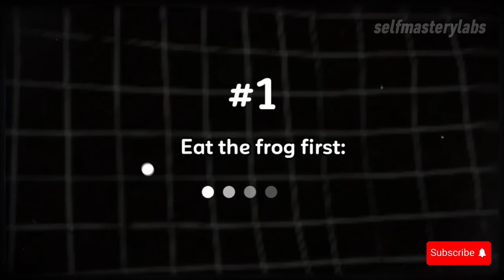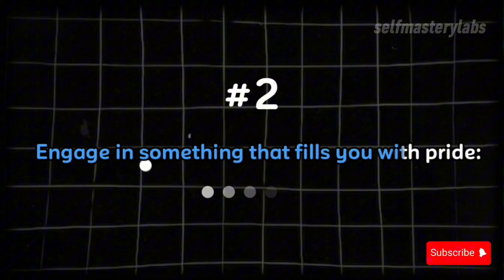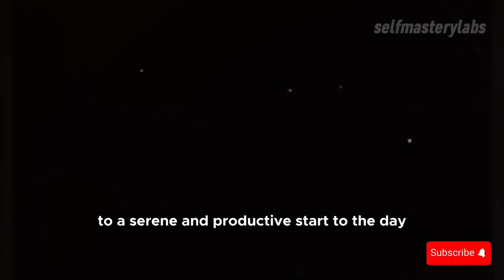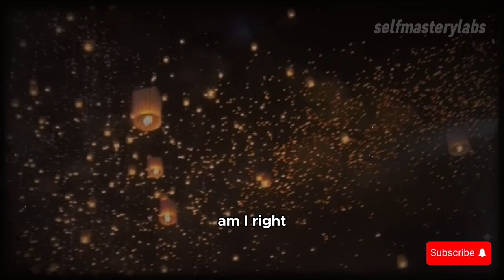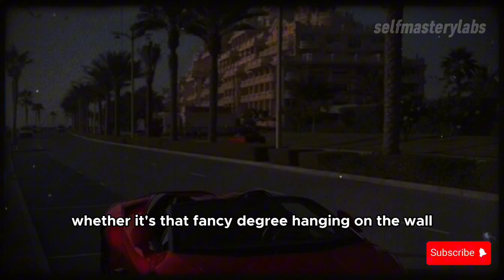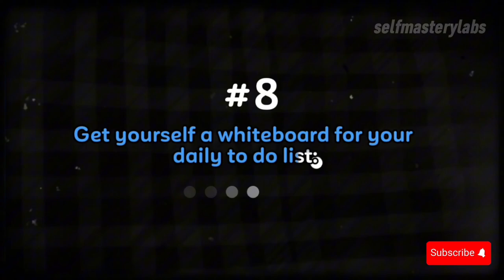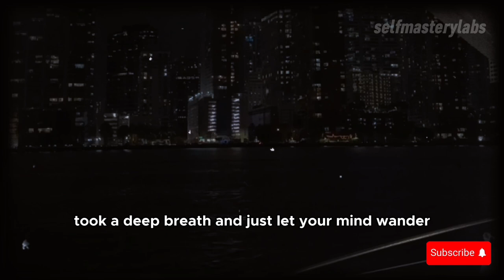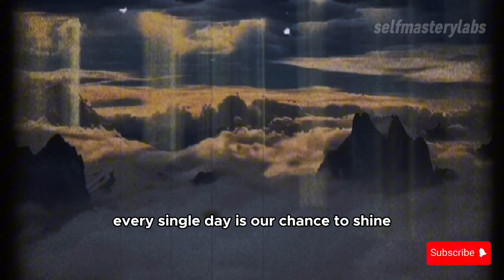How to Achieve a Total Life Makeover | Stoicism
Transform your life with Stoic wisdom! Learn how to achieve a total life makeover using the principles of Stoicism, inspired by Marcus Aurelius. This video will show you how to transform your life and mindset for the better.

⭐️ Philosophy .